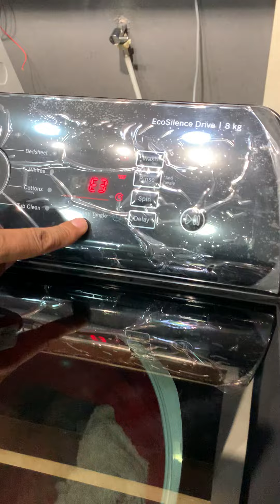Anti tangal bosch live video